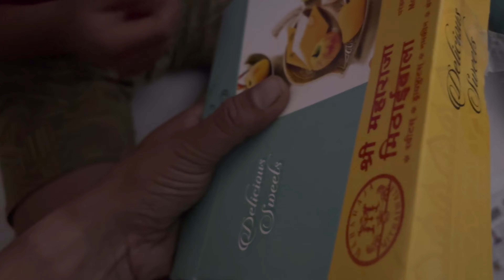9 varshachi parampara | 31st celebration with family |Welcome 2024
नमस्कार मित्रांनो,
जय शिवराय!!!